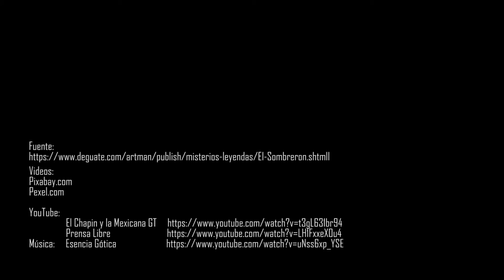El sombrerón y su leyenda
Es una de las leyendas  más populares de Guatemala. Se trata de un personaje legendario de la tradición oral guatemalteca también conocido como el Tzitzimite, el Tzipitío o el Duende. Se lo describe como un enano o un hombrecito de muy corta estatura (aproximadamente medio metro de alto) que lleva un enorme sombrero con el que esconde la mirada y sus sucias intenciones. En el hombro lleva una guitarra endemoniada con la que da serenata y enamora a las mujeres bellas de ojos grandes y pelo largo que tienen la mala suerte de llamar su atención.

TikTok: Sergio Osorio GT

Twitter: Sergio Osorio GT